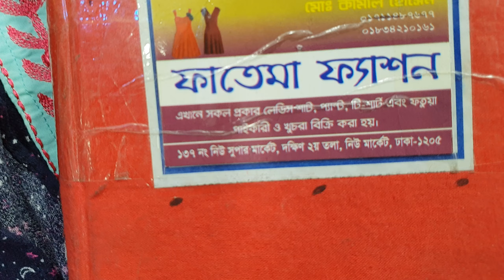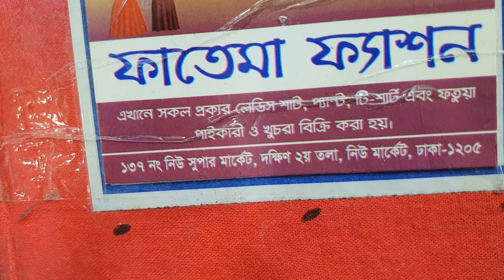হোয়াইট লাভারদের জন্য বিভিন্ন ডিজাইনের সুন্দর লং টপ্স, ১পিস কিনুন।Different brand tops collection